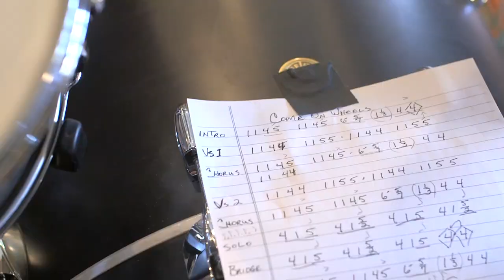Ken Wilber Come on Wheels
Come on Wheels
Written by Sonny LeMaire, Aly Cutter, Chadley Brassfield & Doug Johnson. Performance clearance through BMI & ASCAP. Recorded at Ocean Way Studio B in Nashville, TN and The DAWg Houze in Gallatin, TN for Lonely Dawg Productions. Produced by Sonny LeMaire. Recorded and mixed by Tony Cottrill for Lonely Dawg Productions. The video was directed, filmed and edited by Jesse Carr for Dogwood Films. Mastering was performed by Benny Quinn for Benny Quinn Mastering.